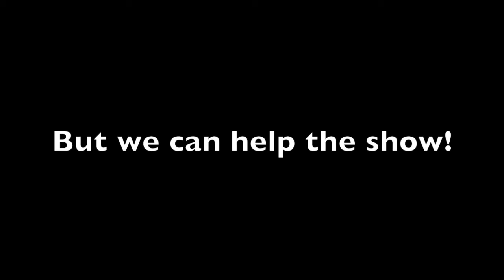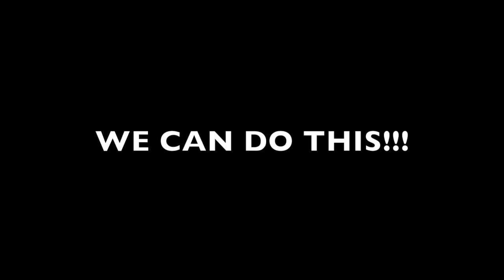SAVE TIMELESS!!!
Do the following steps to help us save this wonderful show!

Watch the series LIVE on Mondays at 10/9c!